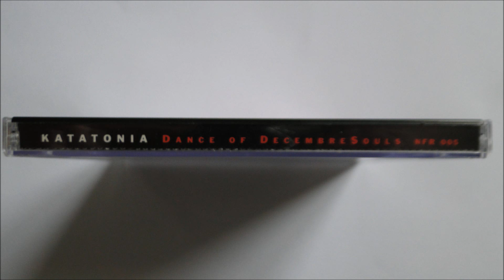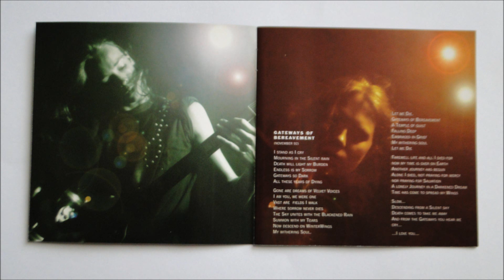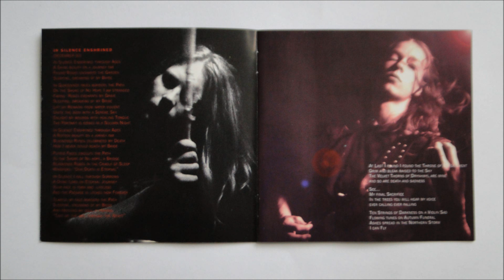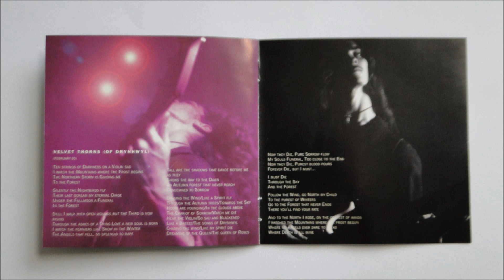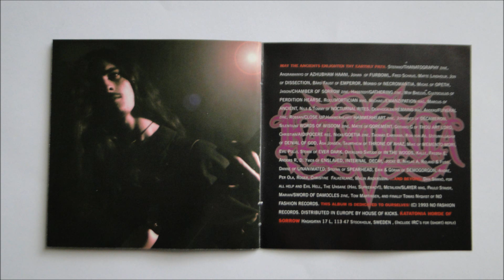Katatonia - Without God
Artist: Katatonia
Album : Dance of December Souls, CD
Track : 4
CD    : 1993 No Fashion Records - NFR 005